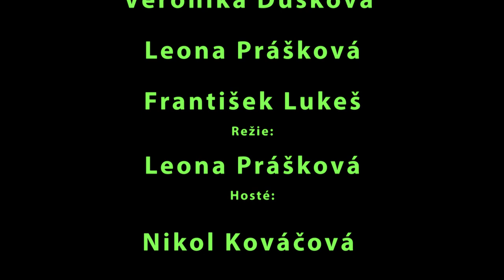Komenacek NTM 2014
Výlet DO Národního technického muzea.